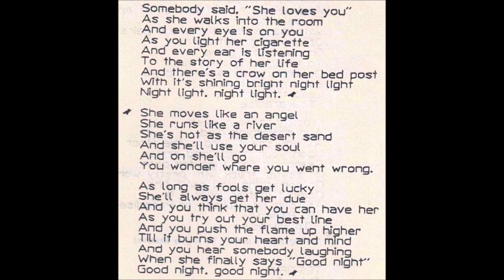Crowhaven "Emotional Adjustment" 1987 *The Crow*